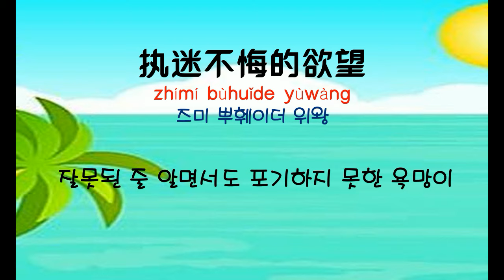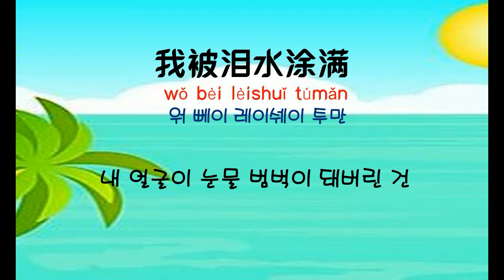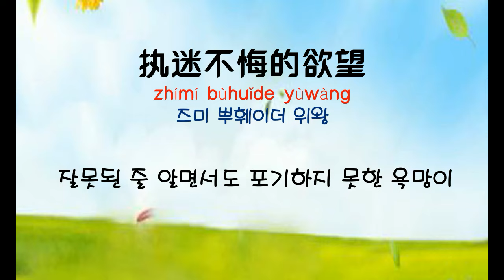[중국노래] 한글가사/ 해석 /자막/병음 추시여(邹施如)의 약간 흐려(差一点晴朗 차일점청랑)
발표 : 2018년 2월 작곡작사: 추시여(邹施如)